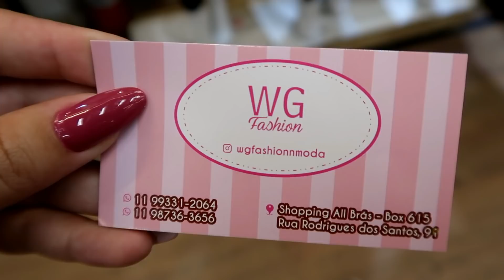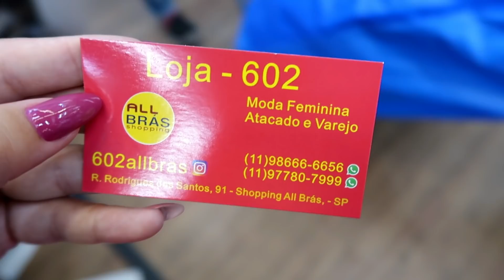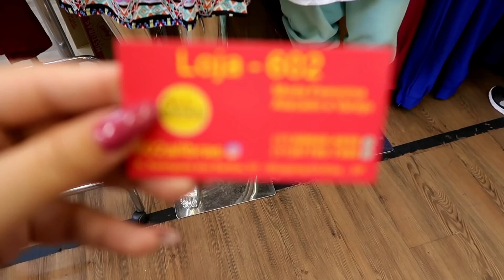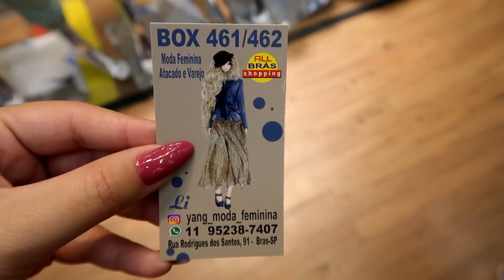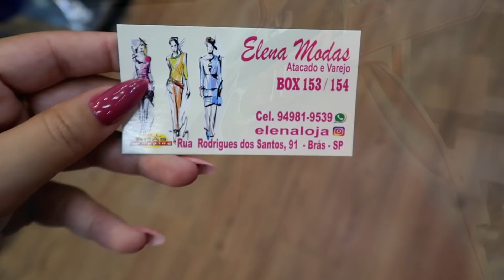BRÁS - O ALL BRÁS ESTÁ CHEIO DE NOVIDADES DE INVERNO 2021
Olá meus amores, o vídeo de hoje vou mostrar todas as novidades que chegaram no shopping All Brás, tem muitos looks lindos e com um precinho maravilhoso, espero que gostem!

Câmera que uso: G7x Markll
Editor de vídeo: Filmora